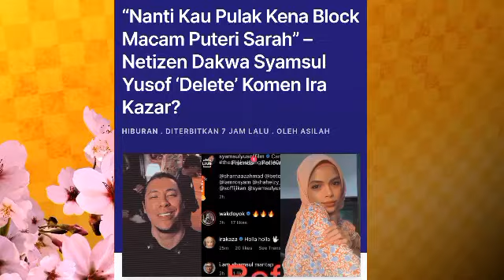Syamsul Block dan unfollow Ira?! Malah dah tak tinggal dengan Ira?!Ira mengamuk di set?!😱